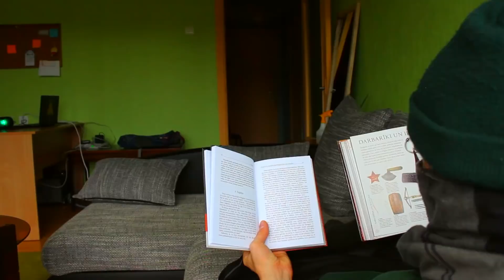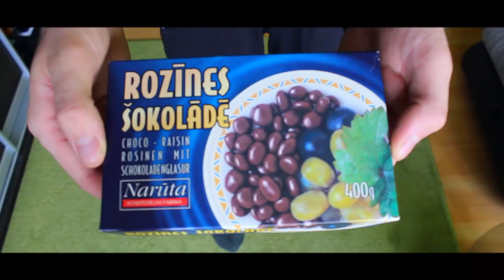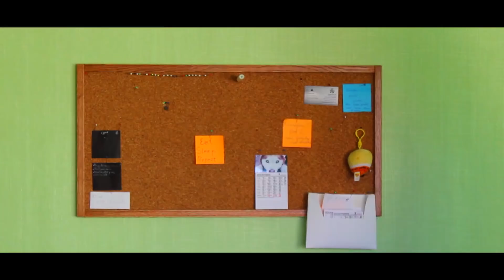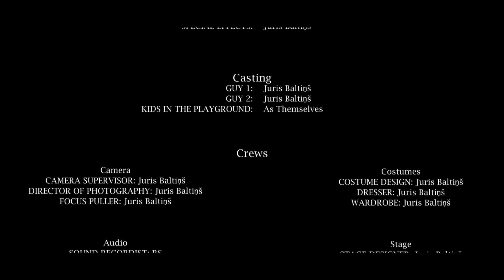The Real Deal